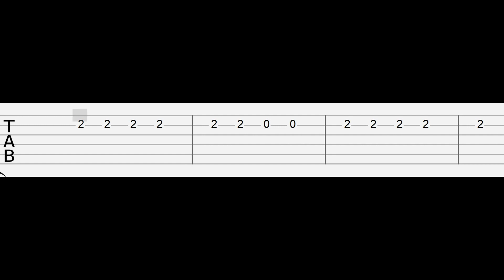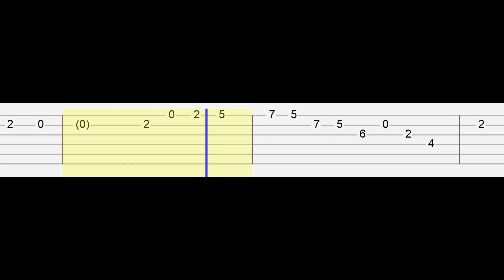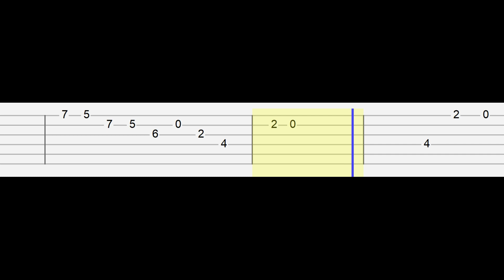Lewis Capaldi - Someone I Could Die For (Easy Guitar Tabs Tutorial)